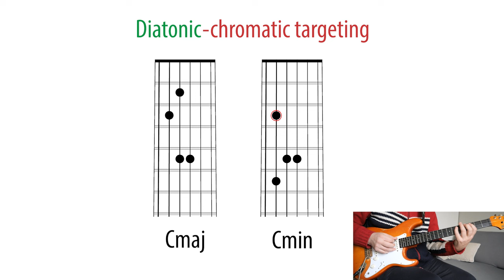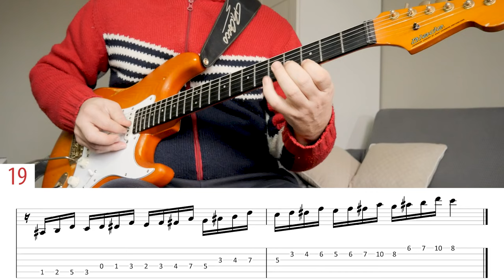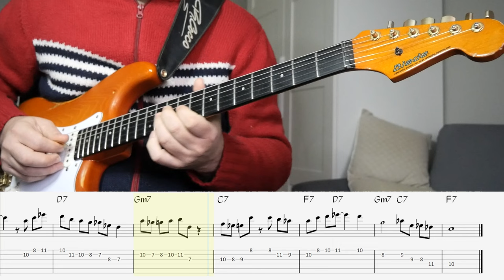Targeting triads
Targeting is a way to solve on the main notes, in this case of the triad, approaching chromatically or diatonically or in both ways.
This procedure is of great help in jazz improvisation where it is important to solve on the chord tones.